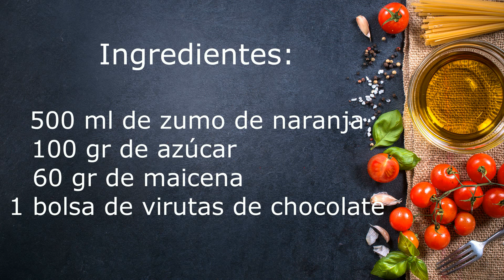🍰 TARTA de NARANJA con 4 ingredientes ❤️ ❤️ comer SIN GLUTEN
Hoy tenemos un fantástico postre sin gluten de naranja y chocolate.

No dejes escapar y prueba esta deliciosa tarta sin gluten de tan solo 4 ingredientes.

Es una receta muy fácil de realizar, con pocos ingredientes y muy económicas.

Cocinamos con harina de maicena, ideales para una dieta sin gluten, para tod@s aquellas personas celiacos y celiacas.

Esta gluten free recipe, después de un menú con recetas de este canal es una maravilla. Lo recomiendo.

¡A DISFRUTAR COCINILLAS!

 Cocinero: Carlos Ramírez